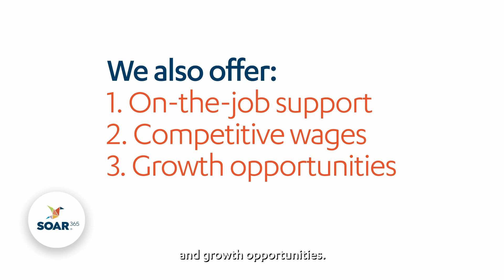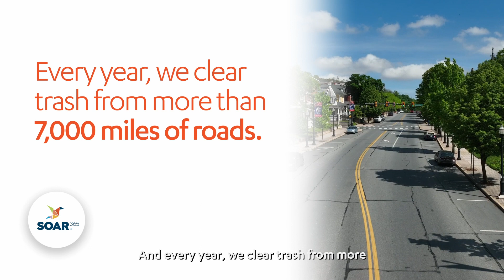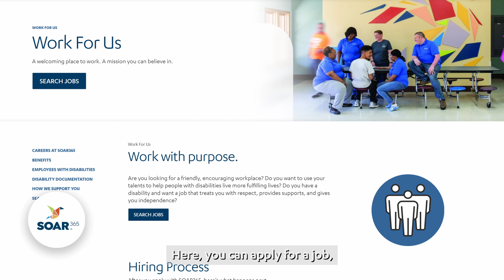Employing People with Disabilities | SOAR365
Our founding families believed in community care.
We know including people with disabilities leads to a vibrant, healthier community…for everyone!

That’s why we offer a wide range of programs to provide support for the daily, real-world challenges of living with a disability.

It makes a huge impact. Over 1,500 individuals and families receive our help in a typical year.

When you see people differently, you serve people differently.
For over 65 years, we’ve been helping individuals with disabilities throughout Central Virginia — and their families — in ways that understand their unique challenges and celebrate their unique gifts.

It’s a person-centered approach that we take to heart, combining education and expertise with kindness and creativity.

SOAR365, Virginia, Central Virginia, Richmond, RVA, Families, Inclusion, Disability Awareness, Disability, Special Needs